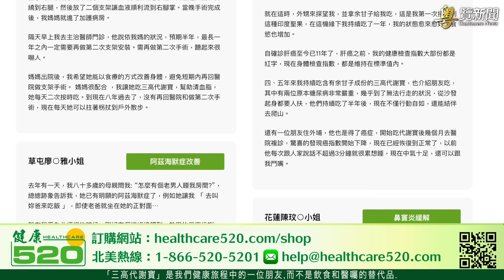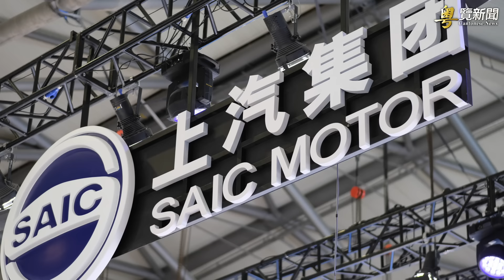習近平愁白頭 川普競選搭檔萬斯將北京列最大威脅；陳文甲：太平洋島國峰會對抗中共影響力 主播：麗雯【希望之聲粵語頻道-粵覽新聞】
內容提要：
02:40 習近平愁白頭 川普競選搭檔萬斯將北京列最大威脅
06:04 陳文甲：太平洋島國峰會對抗中共影響力
09:21 藍述：11月份之後歐盟對華電動車徵收關稅？
13:17 中國民眾熱議歷史的垃圾時間
16:28 三中全會 北京警察密布

中共黨魁 習近平 內外交困， 川普 （Donald Trump）剛剛選定的競選搭檔 萬斯 （JD Vance）15日接受採訪時表示，北京是美國最大的威脅。